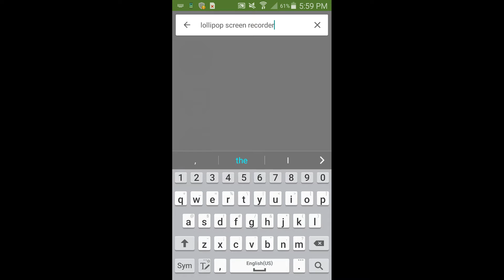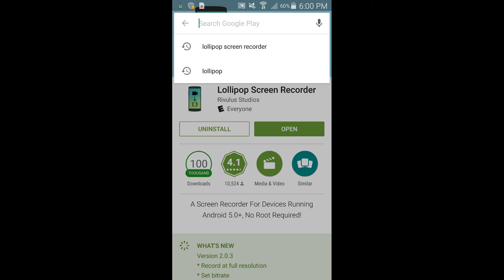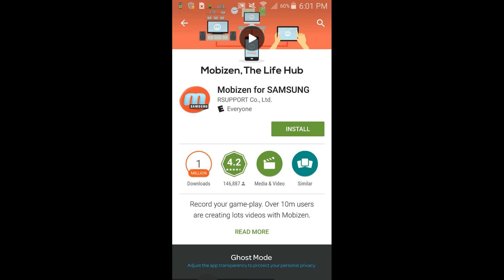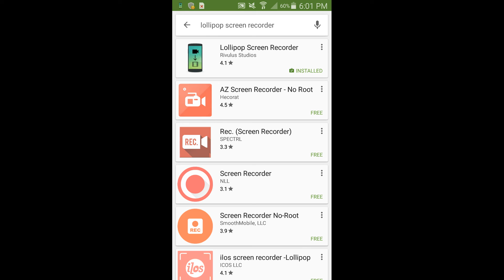The best screen recorder for android NO ROOT